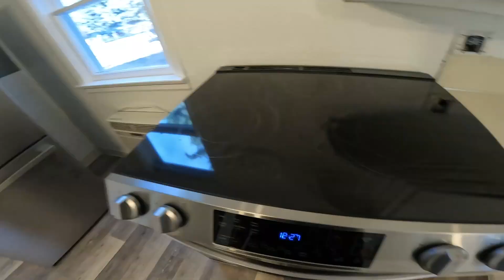Conveniently located HOME for sale next to Wenatchee High School | Wenatchee, WA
📍 1221 Millerdale Ave, Wenatchee, WA
💰 $357,000
💰 $355,000
💥 SOLD!

This home was built in 1947 and has two bedrooms and one bathroom. The main area is 924 sq ft, the unfinished basement is 300 sq ft, and the detached garage is 640 sq ft. This property's lot size is .27 acres. It is within walking distance of Wenatchee High School and Pioneer Middle School. It is 5 minutes from downtown Wenatchee—Cafe Mela, Pybus Public Market, Arlberg Sports, and more! ~ Hablo español

🥇 Committed to your success.
📢 Genuine Guidance. Peace of Mind.

Windermere Real Estate/NCW